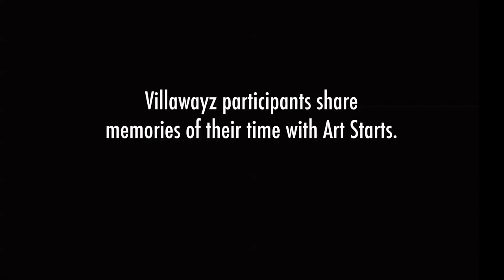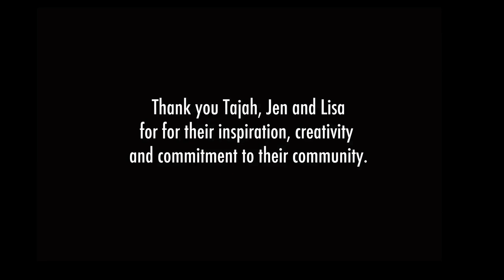20 years, 20 stories. #5 Tajah, Jen & Lisa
This fall Art Starts is celebrating 20 years of using the arts as a vehicle to encourage social change in Toronto neighbourhoods. In honour of this anniversary we approached some of the talented individuals who have contributed to our success and asked them to share their favourite Art Starts story. The result is this series of 20 videos featuring those stories, past and present, produced by the very talented Monica Gutierrez. Over the course of the next 20 weeks, we will release these stories to you one by one, leading up to our fall celebrations.

In the fifth video you will hear from three participants from Art Starts' programs in our Villaways Community, Tajah, Jen & Lisa who talk about some of their fondest memories about their time with Art Starts.